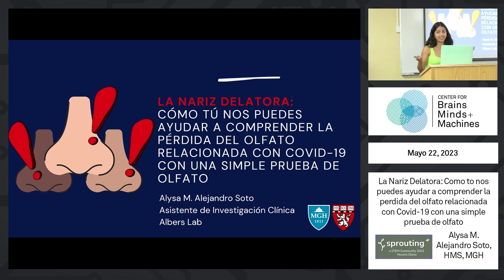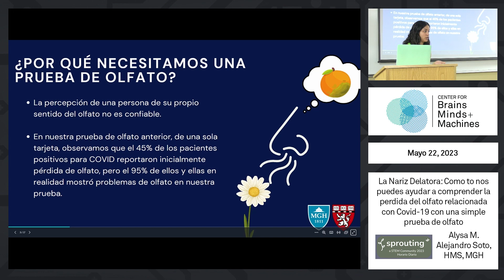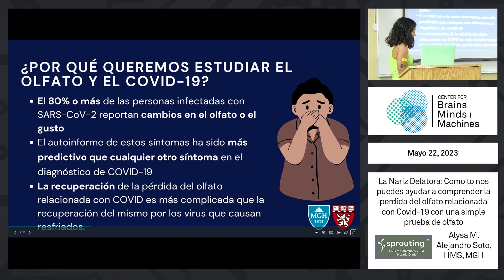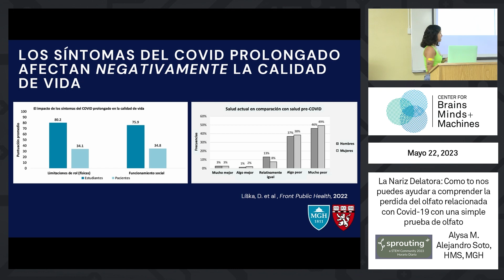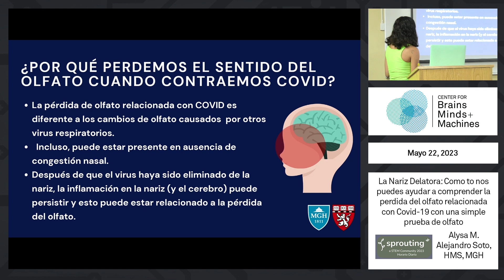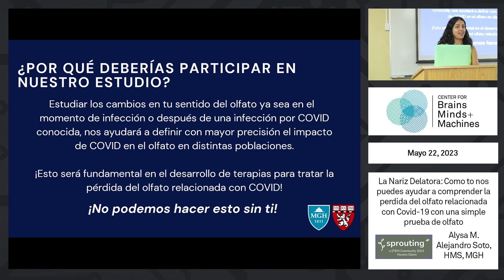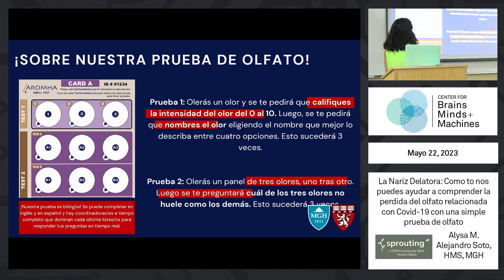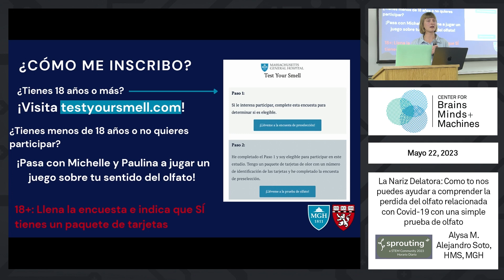La Nariz Delatora: Como to nos puedes ayudar a comprender la perdida del olfato relacionada con...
[título completo] La Nariz Delatora: Como to nos puedes ayudar a comprender la perdida del olfato relacionada con Covid-19 con una simple prueba de olfato

Alysa M. Alejandro Soto, HMS, MGH